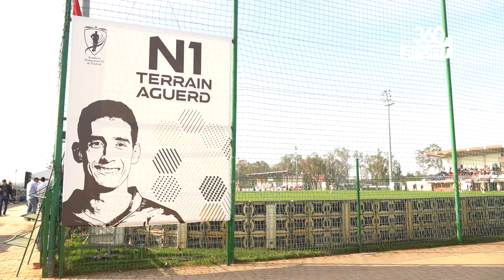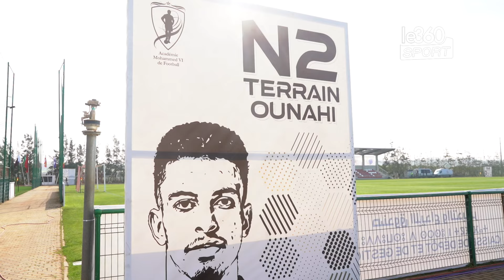L'Académie Mohammed VI démarre sur les chapeaux de roues en battant Galatasaray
Le coup d'envoi de la 6e édition du Tournoi international U19 a été donné ce mardi 20 février à Salé. Ce fut une entrée en matière électrisante. En effet, l'Académie Mohammed VI de football a fait sensation dès le match d'ouverture en écrasant le club turc de Galatasaray sur le score sans appel de 3-0. Reportage et témoignages.